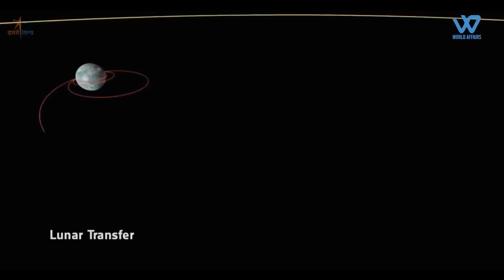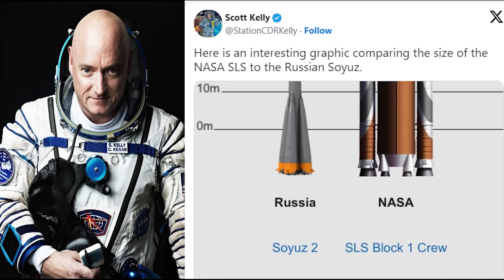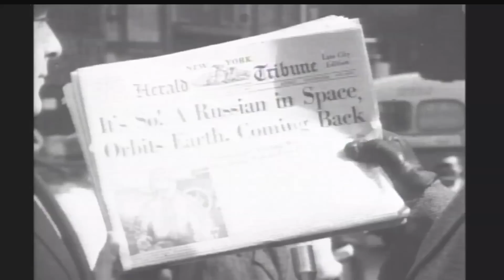How Russia Mocked the US With Its Space Capability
Russia's space program recently showcased its reliability by safely returning both Russian cosmonauts and an American astronaut from the International Space Station. This came at a time when NASA’s Boeing Starliner faced technical issues, stranding astronauts in space for months. Despite Russia’s own setbacks, like the Luna 25 crash, its space achievements continue to make an impact. As Western media mocked Russia's failures, Russian media took subtle jabs at NASA, underlining the enduring rivalry and cooperation between the two space giants.